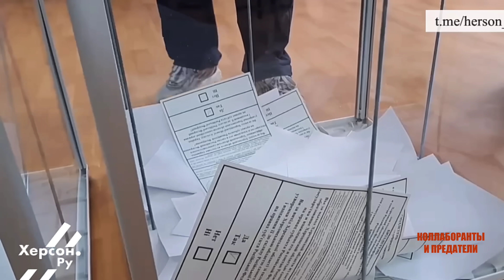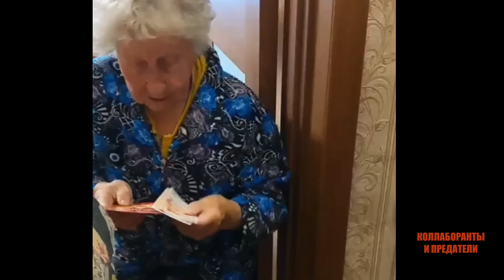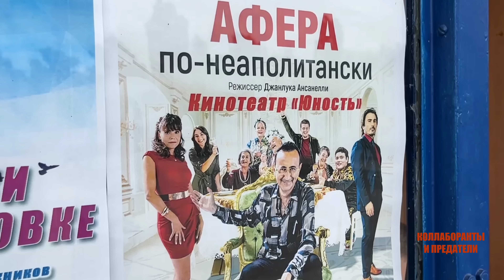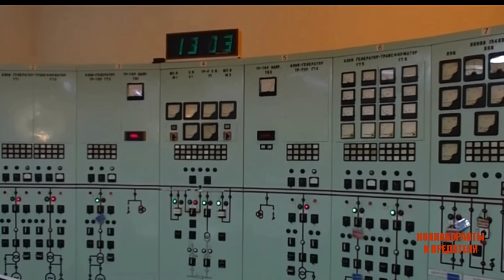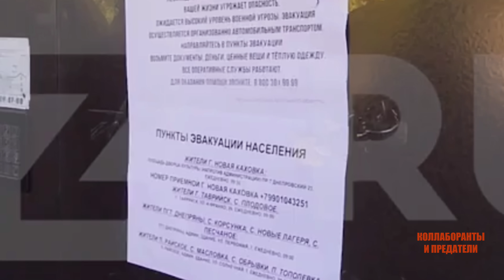Леонтьєв, Філіпчук, Агаєв, Грибовська та інші зрадники м. Каховка, Нова Каховка, Херсонської обл.